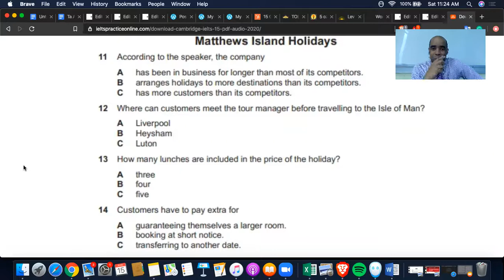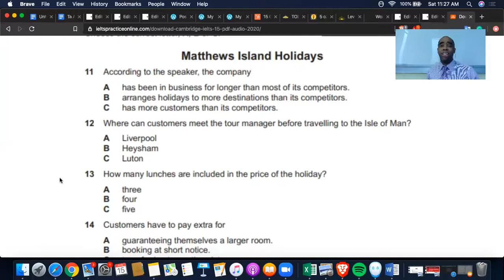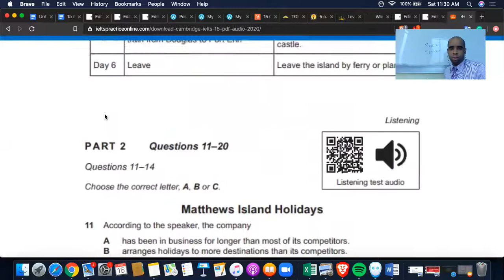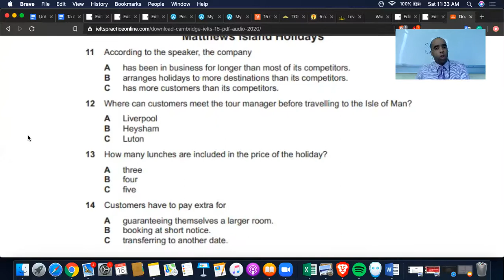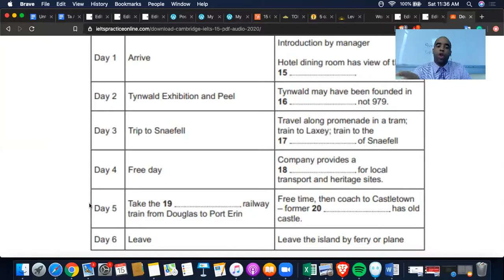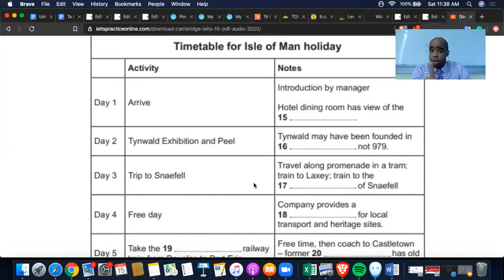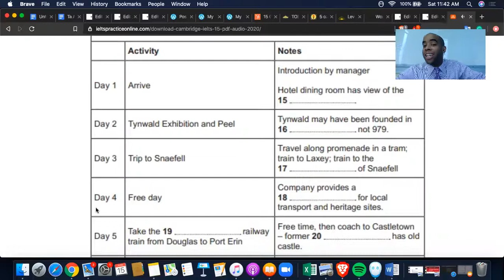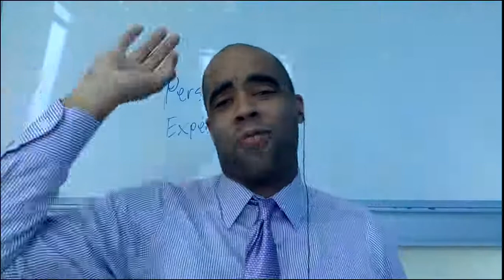IELTS | Listening | Cambridge 15 | T1 - P2 - Timetable for The Isle of Man Holiday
We're back with another fantastic IELTS Listening! This was requested from some of my Instagram followers, so I decided to make a video (follow up from my previous IELTS podcast/video) to help guide you guys through multiple choice and fill-in-the-blank. You guys will love the techniques and gain a sense of understanding of how you can attain a good score in both of these areas.